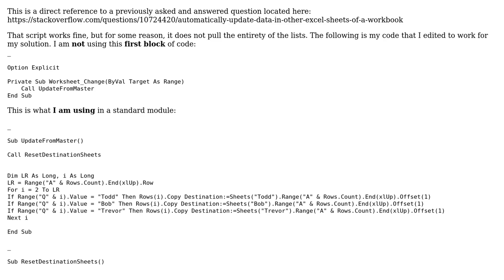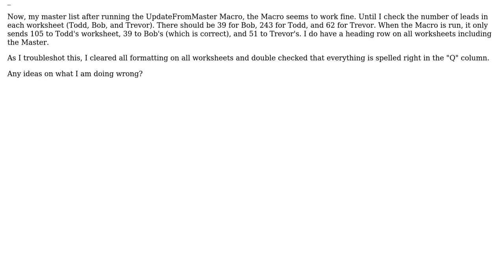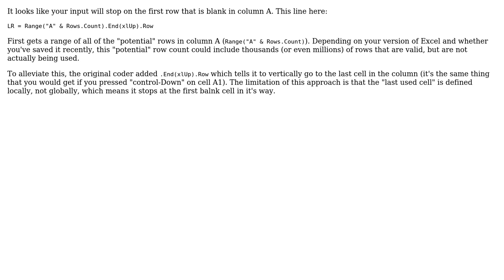Update Data in Other Excel Sheets of a Workbook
With thanks & praise to God, and with thanks to the many people who have made this project possible! You are responsible for your own actions.